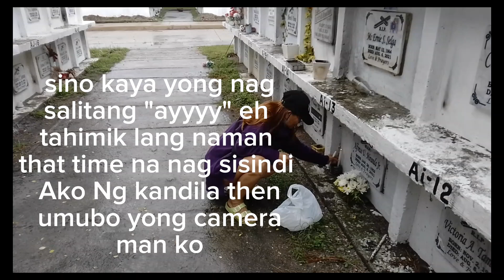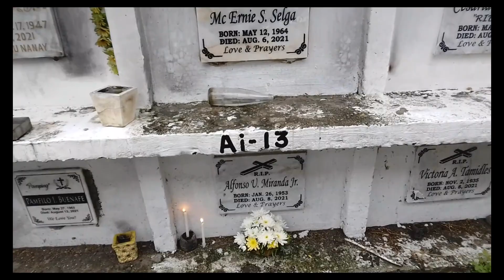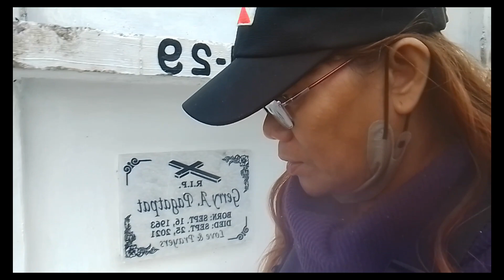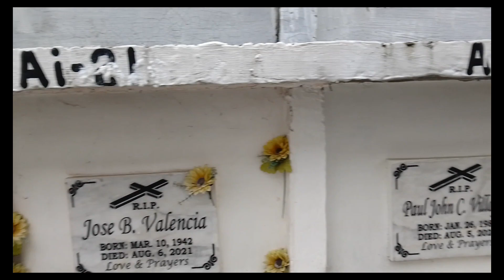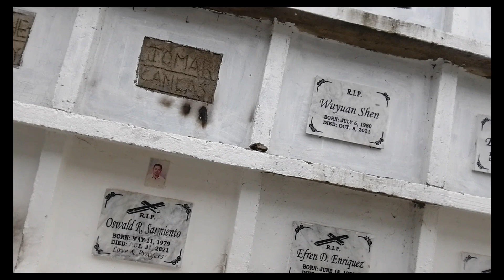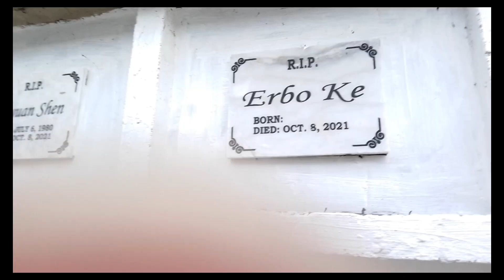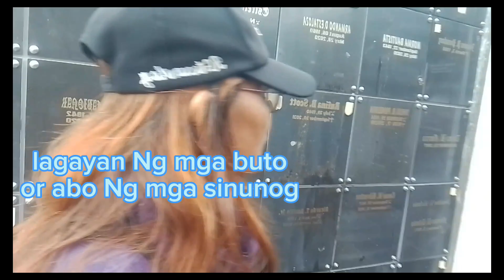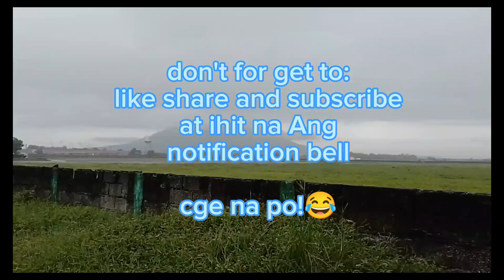Hindi maiwasan na may mga sumasabay na boses?